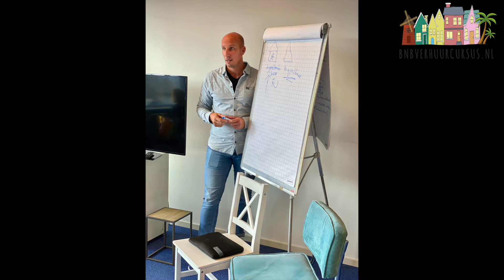Podcast 21 social media gebruiken voor jouw vakantiewoning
Wil je gaan investeren in een vakantiewoning en recreatief gaan verhuren. Dan is deze podcast een must watch. Wij verhuren al meer dan 14 jaar vakantiewoningen en recreatiewoningen door Nederland en ook in het buitenland.

Heb je wel eens aan social media gedacht? Iedereen gebruikt het! Een musit watch deze podcast en begin meteen!

Wil je meer weten over verhuren aan toeristen en ben je benieuwd hoe wij dit gedaan hebben, schijf je dan nu in voor onze online gratis training.

We zien je daar:)

Groetjes Nikki & Priscilla